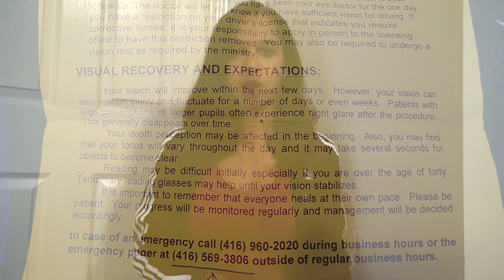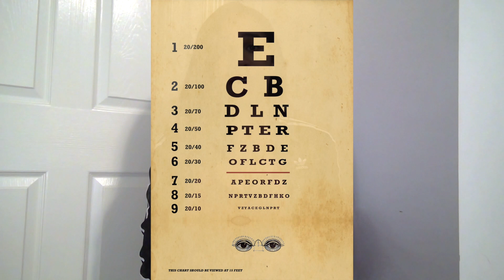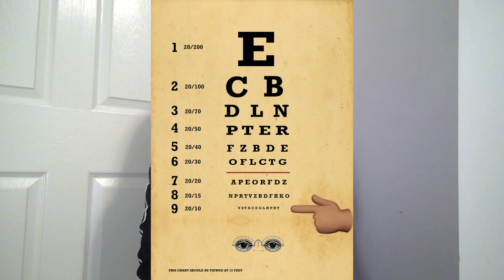LASIK update! My experience and recovery, watch before getting procedure!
0:00 - 0:21 Mini intro/tease
0:52 TOPIC 1 Right After the Surgery
1:43 What I started to notice about a month after my surgery

1:48 What my floaters look like
1:55 TOPIC 2 Floaters
2:44 Do I regret it?

2:55 What my vision was like before (visual example lol)
3:18 TOPIC 3 Dryness
3:33 TOPIC 4 Eyelashes

4:03 Why should you NOT go during allergy season?
4:42 I keep getting eyelashes in my eye -_- (short fun video clip)
4:54 Just how good is my vision now?

5:23 FUN POOL/UNDERWATER CLIP
5:32 TOPIC 5 Conclusion

Hey guys! I got multiple requests from my last video to do an update on my recovery so here it is! This is my 7 month post LASIK update (I actually filmed this a month ago, so August marks 8 months for me). In the video I discuss some things I noticed after my surgery and whether or not I regret it.

I refer to my LASIK video throughout as well as I walk you through my recovery from the very beginning (link to LASIK video